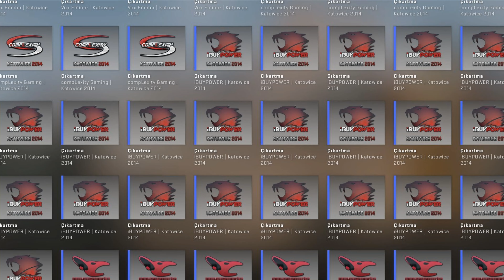This will crash the market